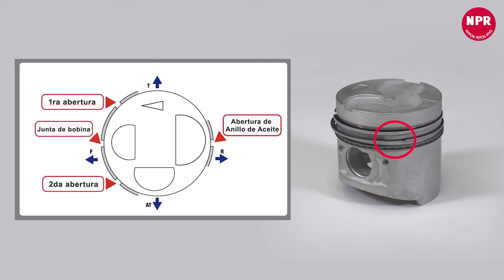【Canal NPR】Cómo instalar anillos de pistón en motores diesel